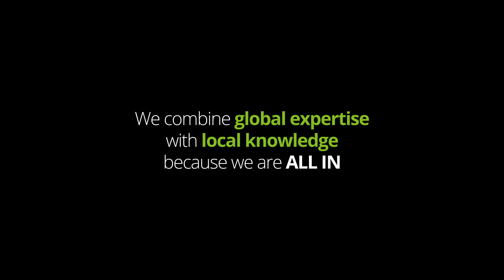ALL IN: Diversity & Inclusion @ Deloitte – Cyrielle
Cyrielle, Consultant at Deloitte Digital France is ALL IN. ALL IN is Deloitte’s global commitment to diversity and inclusion, fostering a culture where everyone has equal opportunities to develop, succeed and be their truest self. Take a look at the video with Cyrielle and get to know what diversity and inclusion means to her.